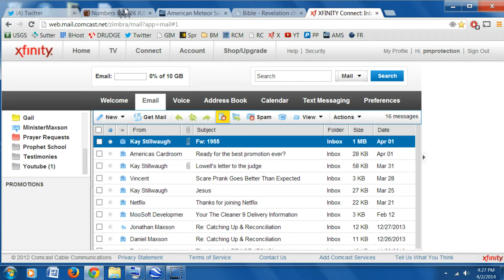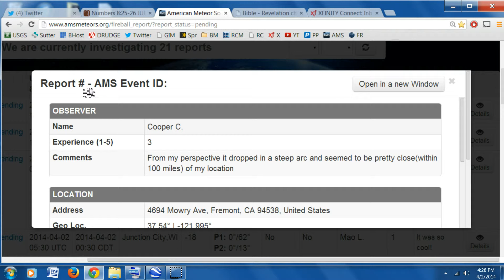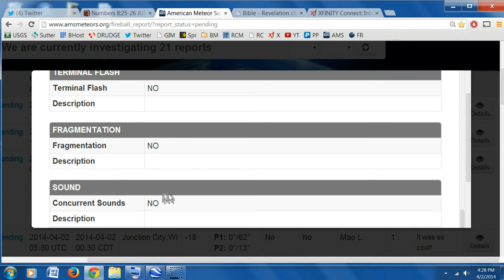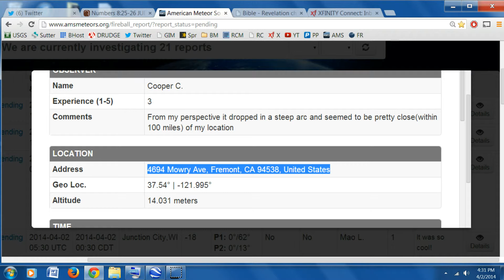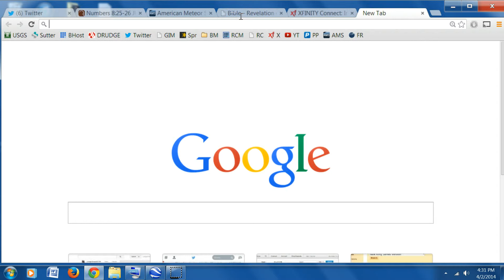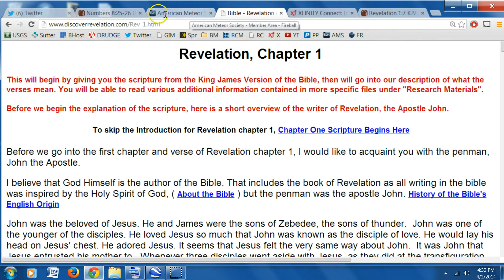Amazing Meteor Part 1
russia
russian
meteor
meteorite
space
blast
explosion
explosions
explodes
boom
shockwave
compilation
best of
meteor shower
meteor russia
russia meteor
chelyabinsk
shake
shaking
RT
Russia Today
Russia
light
? Urals
UFO
lighting sky
news
amazing
cool
footage
Russia meteorite video
Chelybinsk meteorite video
meteorite video
meteorite shower video
russian meteor
russian meteor explosion
Dashcam
russia dashcam videos
explosion video
meteor explosion
UFO Russia
haarp
Russia (Country)
Ufo
Space
Alien
Aliens
UFO (band)
UFO (composition)
Great
Moon
Earth
Planet
Flying
Predator
Shuttle
Universe
Escape
Area
Secret
Outer
Galaxy
Invasion
Astronomy
Roswell
Launch
Planets
Abduction
Apollo
Discovery
Sighting
Cosmos
Conspiracy
Hubble
Footage
Mystery
Object
Stars
Sightings
Ufo's
Telescope
Space Shuttle
Circles
Strange
System
Landing
Area51
Sun
Holes
Aliens Predator
Lunar
Craft
Truth
Lights
shower
february
15
2013
breaking
live
Moscow
in
Soviet
Union
(Country)
Ukraine
UFO'S
alien
aliens
nibiru
planet x
new
today
this week
sighting
sightings
ovni
war
wars
earth
anti gravity
tr3b
tr-3b
comet
ison
da14 2012
2012
best
afo
adguk
flying
moon
NASA
ISS
SOHO
satellite
image
orb
sun
asteroid
area 51
high speed
big
flash
denver
mystery
sky
telescope
shuttle
conspiracy
landing
fake
report
secret
JPL
fighter
disclose.tv
astronomy
latest
yekaterinburg
tyumen
chelyabins
Huge
Explosion
Blast
Meteor
Flash
U.F.O.
caught
on
over
Sverdlovsk
Region
Asteroid
Comet
meteor sound
meteor sound shockwave
ural meteor
meteor hits russia
sound shockwave
meteor explosion sound
meteor sonic boom
Russian meteor
meteor video Russia
sonic boom video
Sonic Boom
Russian meteor video
meteorite Russia
sonic boom videos
Comets
Meteor Russia
Meteor in Russia
Sonic booms
Explosions
Soviet Union (Country)
Meteorite video
comet video
Chelyabinsk
Chelyabinsk Russia
shattering
shattering windows
windows breaking
broken windows
windows broken
Space objects
science
large explosions
loud sonic boom
Dramatic
CCTV
Meteorite
PRELUDE
Giant
End
Apocalypse
obama
lil wayne
fox
lady gaga
taylor
swift
justin bieber
cristiano ronaldo
madonna
selena gomez
gangnam style
glee
psy
meteorite russia
russian meteor video
meteorite hits russia
meteor in russia
Egor Piskunov
Russian meteorite
Russia meteorite
Russia meteor
Urals meteorite
meteorite falls
Russia Meteor
lake
Russia meteor footage
meteor hits lake
meteor lake
impact
crater
place
6 meter
In Russian Urals
Chelyabinsk region
Tyumen
Ural
ufo
Meteorite shower Russia
taijutsu
gold
reduction
clothing
blood
items
rewards
line
clan
lightning
naruto
elements
wind
genjutsu
fire
latin
weapon
token
cp
talent
fight
profile
vs
ninjutsu
bloodline
water
app
pets
ninja
kinjutsu
saga
pvp
battle
Meteoroid (Near-Earth Object Classification)
Unidentified Flying Object (Film Subject)
Ancient aliens
Russian
explode
crator
end of the world
blast off
minecraft
modpack
hqm
quest
modded
mods
walkthrough
gameplay
tutorial
let's play
Meteorite Crash
Russian Meteorite Crash
Urals UFO
Russian Meteor
Russian Meteor Video
Russian Meteorite
meteor video
meteor crazy
meteor broken glass
TYT
Young Turks
Cenk Uygur
Ana Kasparian
Ben Mankiewicz
News
Politics
the young turks
Scientist (Profession)
Russian Urals
Massive light
Yekaterinburg
Ural Mountains (Mountain Range)
Sverdlovsk Region
Fireball
Film (Media Genre)
Light
Yekaterinburg (City/Town/Village)
Chelyabinsk Event (Disaster)